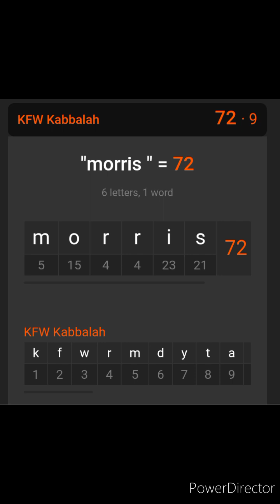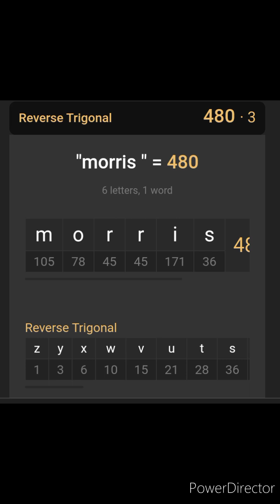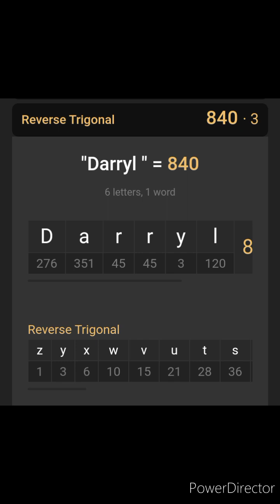Morris Day is Darryl M. Bell!